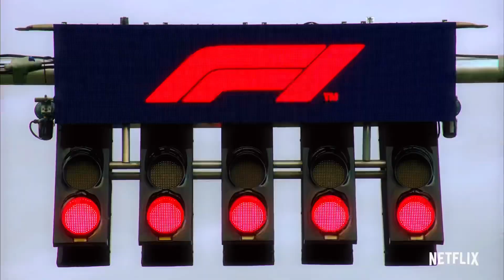I Wanna Party…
Song: Hot Wings (I wanna party) Rio Film OST 2011
Please give criticism